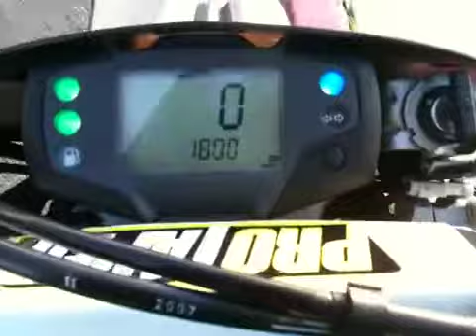Supermoto San Clemente, ca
Husky 510 smr